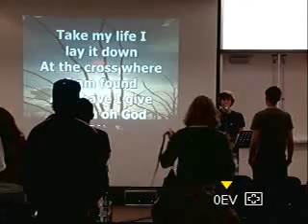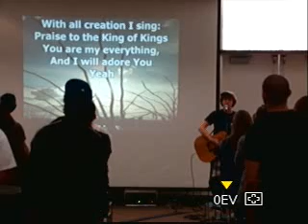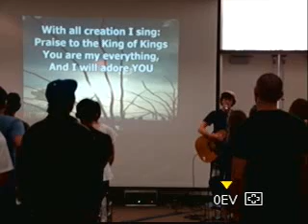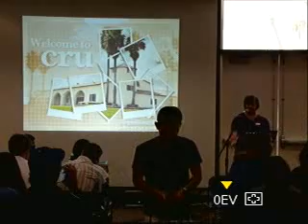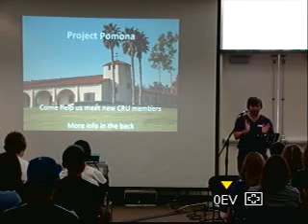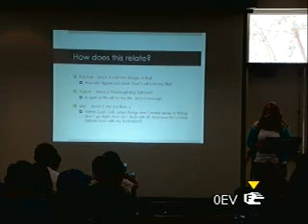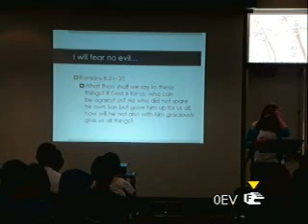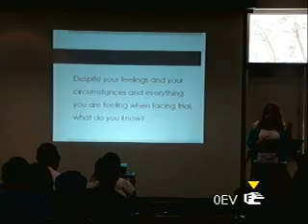Cru Meeting 5/26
Jesus is my portion.